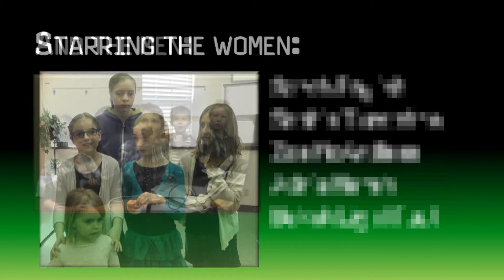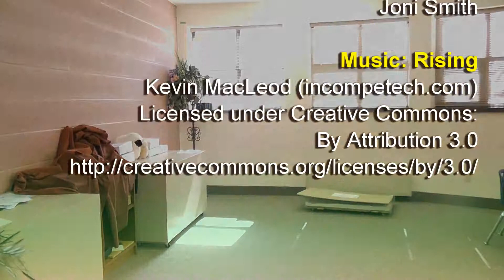Removing the Stone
According to Gospel of Mark, it was only when the women were on their way to the tomb where Jesus had been buried that they realized that they might have trouble getting access to his body. I wonder, what measures did they take to get the stone that had been placed on the entrance to his tomb moved? Based on Mark 16:1-8